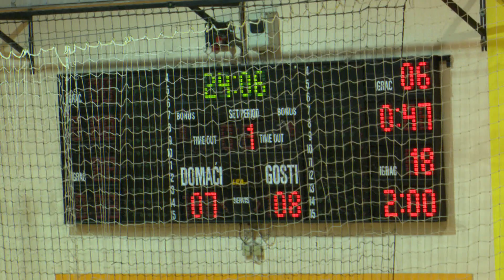SBTV - DNEVNIK - ŽRK „BROD“ – ŽRK „BJELOVAR II“ 19:23 - 03.04.2018.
U odgođenom susretu iz 16. kola Druge lige – sjever rukometašice Broda poražene su s 23:19 na domaćem terenu od druge ekipe Bjelovara. Niti u ovom susretu trener Celner nije imao sve igrače pa su mu tako nedostajale: Marija Bodrožić – Selak, Silvia Mitrović, Erika Štefanović i Ana Rubil. S njima u postavi jamačno bi bilo puno lakše izboriti povoljan rezultat.

DNEVNIK SBTV-a | PON-PET | 20:00 i 22:00